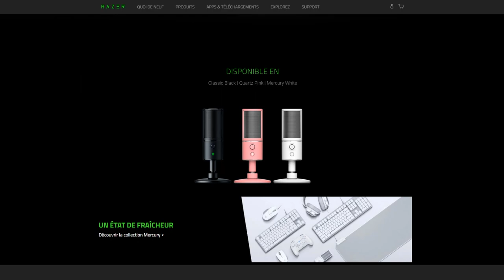GENSHIN IMPACT LA QUETE DE L'ILE CACHÉ !!!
genshin impact